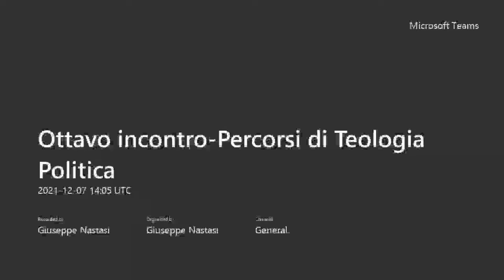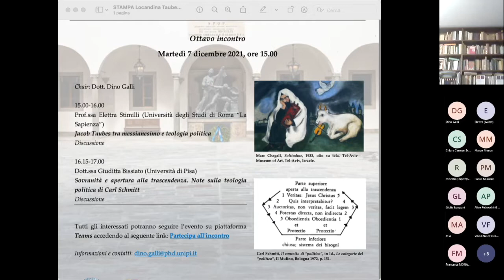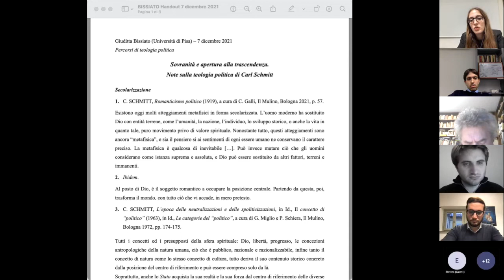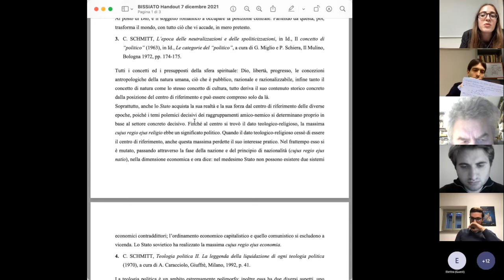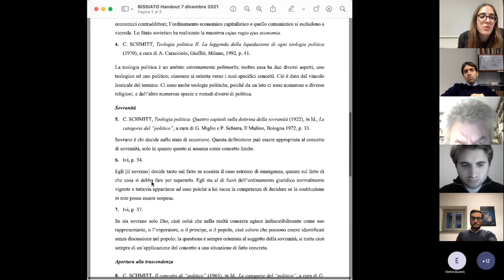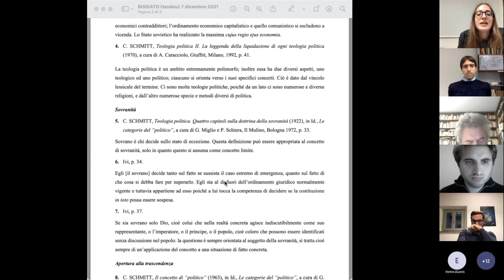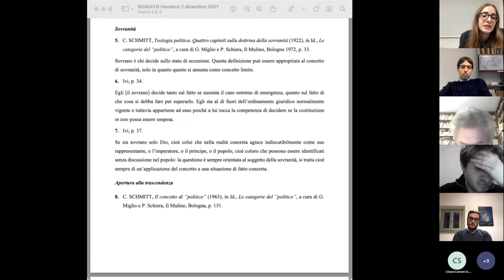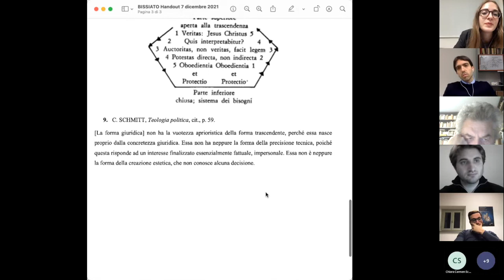Percorsi di Teologia Politica | Ottavo incontro: Jacob Taubes e Carl Schmitt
“Percorsi di Teologia Politica” è un ciclo di otto seminari online curati dai dottorandi in Filosofia del XXXVI ciclo dell’Università di Pisa Giuditta Bissiato, Giulia Longoni, Dino Galli, Paolo Murrone e Giuseppe Nastasi.

La “teologia politica” fa parte di quei concetti che hanno avuto una grande fortuna nella storia della filosofia. Sono molti i pensatori che hanno affrontato in modi diversi il complesso rapporto dei fondamenti teologici di una certa religione con la sfera politica e l’esercizio del potere (senza ridurre tutto ad una mera contrapposizione tra i due ambiti).

Al fine di evidenziare le diverse voci di un panorama così ampio, abbiamo deciso di ripercorrere le tappe fondamentali della storia del pensiero tracciando dei “Percorsi di Teologia Politica” che conducano a un dialogo proficuo tra diverse soluzioni ad un problema comune”.

Nell’ottavo incontro si sono svolti i seguenti interventi:

- Prof.ssa Elettra Stimilli (Università degli Studi di Roma “La Sapienza”)
Jacob Taubes tra messianesimo e teologia politica

- Dott.ssa Giuditta Bissiato (Università di Pisa)
Sovranità e apertura alla trascendenza. Note sulla teologia politica di Carl Schmitt